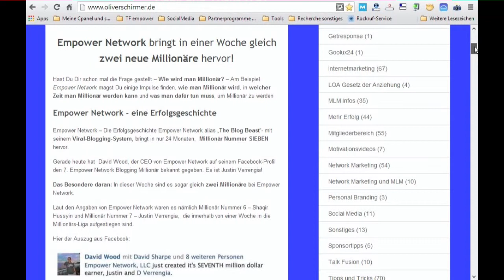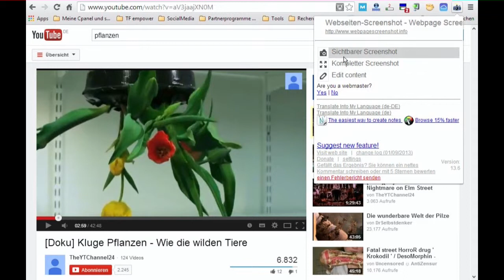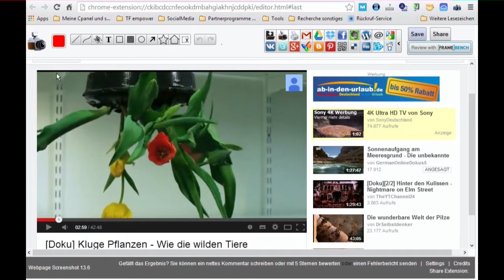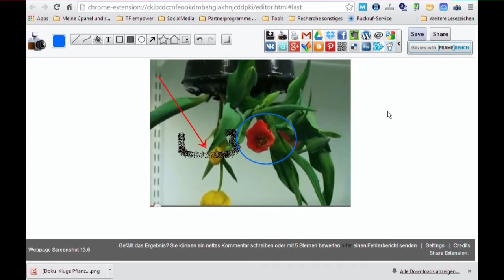Bilder erstellen mit dem Google Chrome Plugin - Webseiten Screenshot oder Webpage Screenshot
kannst Du den ganzen Blogartikel lesen.